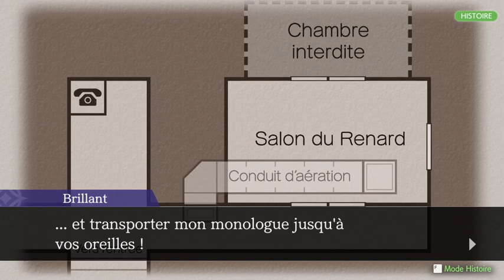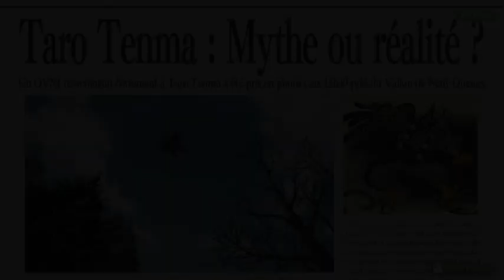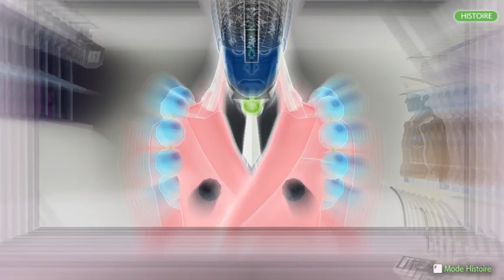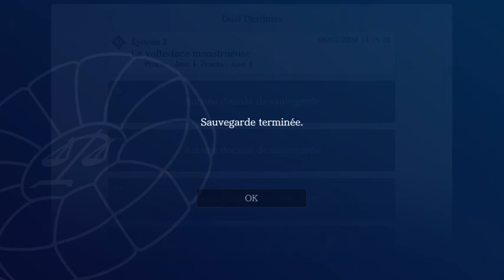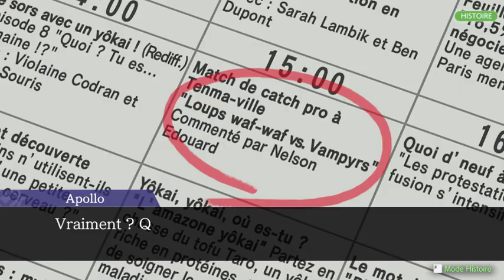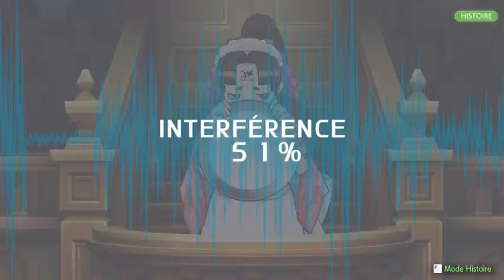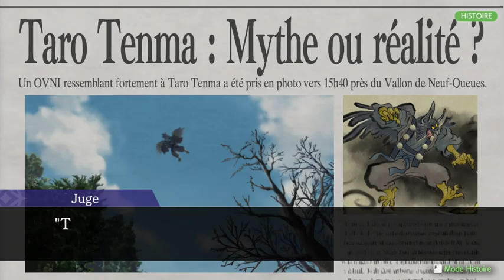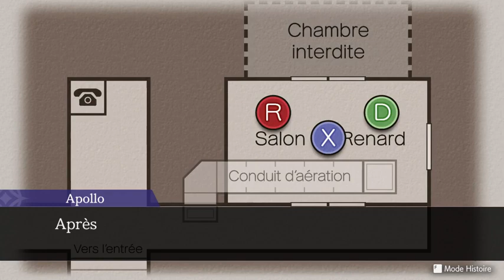Ace Attorney en francais, part 32 521 to 522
Story mode too slow.
Sorry, still no Rise from the Ashes. There won't be until I can either (a) acquire a working, non-corrupt save file for Phoenix Trilogy since I corrupted mine or (b) acquire a DeSmuME Linux build that doesn't crash when activating the microphone. Curse Ema and her white powder!